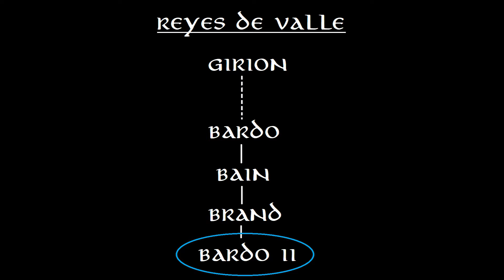La Historia de Bardo y los Reyes de Valle